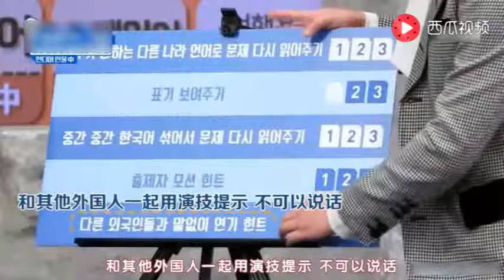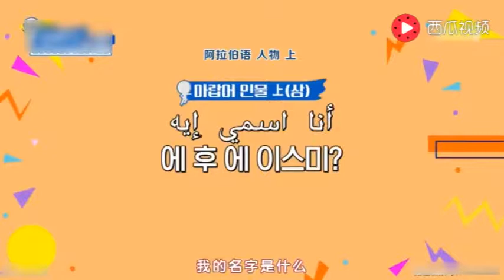SuperTV3，金希澈利特奖品赢到手软了！许久未见的张玉安长胖了！